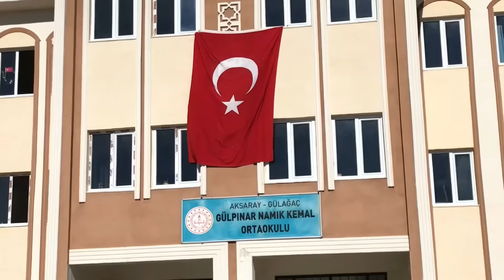HAZIRLIKLAR AKŞAMDAN BAŞLADI💯